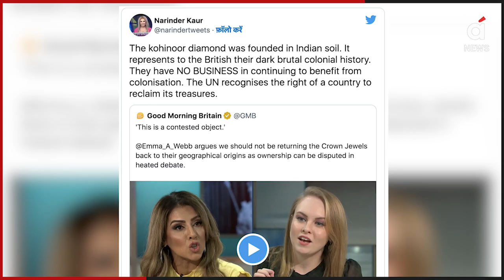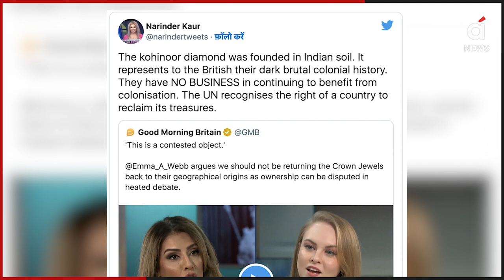कोहिनूर पर अंग्रेजों से भीड़ी 'भारतीय' महिला | Kohinoor Debate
Kohinoor Debate: समय समय पर कोहिनूर हीरे की चर्चा होती रहती है. इसी क्रम में कोहिनूर हीरे के स्वामित्व को लेकर बहस चल रही थी. जिसमें भारतीय मूल की महिला पत्रकार और एंकर आपस में भीड़ गयी.समय समय पर ब्रिटेन से कोहिनूर हीरे को भारत वापस लाने की मांग उठती रहती है. एक बार फिर यह मुद्दा गरमाता दिख रहा है. दरअसल, ब्रिटेन के राजा चार्ल्स के राज्याभिषेक के समय उनकी पत्नी और रानी कैमिला ने कथित तौर पर कोहिनूर हीरे से जड़ा महारानी एलिजाबेथ का मुकुट नहीं पहनने का फैसला किया है. इस खबर के बाद से कोहिनूर हीरे को भारत वापस लाने की मांग ने जोर पकड़ लिया है. इसी मुद्दे पर ब्रिटेन के एक मशहूर टीवी शो में बहस हो रहा था, जहां लेखिका और एंकर एम्मा वेब और भारतीय मूल की पत्रकार नरिंदर कौर की आपस में भिड़ंत हो गयी. बहस के दौरान एम्मा वेब ने तर्क दिया कि हीरे के मालिकाना हक़ को लेकर बवाल खड़ा हो सकता है. जवाब में नरिंदर कौर  उन्हें इतिहास का पाठ पढ़ने की नसीहत दे डाली. उन्होंने कहा कि आपको इतिहास के बारे में पढ़ना चाहिए.

Kohinoor Debate: Kohinoor diamond is discussed from time to time. In this sequence, a debate was going on regarding the ownership of the Kohinoor diamond. In which women journalists and anchors of Indian origin crowded among themselves. From time to time, there is a demand to bring back the Kohinoor diamond from Britain to India.Once again this issue seems to be heating up. In fact, during the coronation of Britain's King Charles, his wife and Queen Camilla have reportedly decided not to wear Queen Elizabeth's crown studded with Kohinoor diamond. Since this news, the demand to bring back the Kohinoor diamond to India has gained momentum. This issue was being debated in a famous British TV show.
Where writer and anchor Emma Webb and Indian-origin journalist Narinder Kaur clashed with each other. During the debate, Emma Webb argued that there could be a ruckus regarding the ownership of the diamond. In response, Narinder Kaur advised him to read the lesson of history. He said that you should read about history.